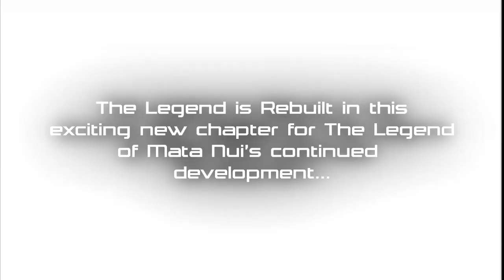BIONICLE The Legend of Mata Nui REBUILT - Launch Trailer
NOTE no longer functions due to a server migration on The BioMedia Project. Please use instead.

On The Island of Mata Nui, a great evil rises. Discover the Great Masks of Power, free the island, and fulfil your destiny.

As of August 10th, The Legend of Mata Nui REBUILT version 1.0 is now available. Though far from complete, this version marks the first step in the conclusion of a nearly 20 year saga. Expect much more in the coming months!

or automatically from within your launcher

Some notes:
• This is NOT a reboot of BIONICLE G1, a continuation, or any official media
• This is NOT a new game
• What REBUILT IS, is a continuation and expansion of the cancelled Legend of Mata Nui beta project from 2001 by Saffire Corp.
• There has not previously been, and never will be any charge for LOMN or REBUILT